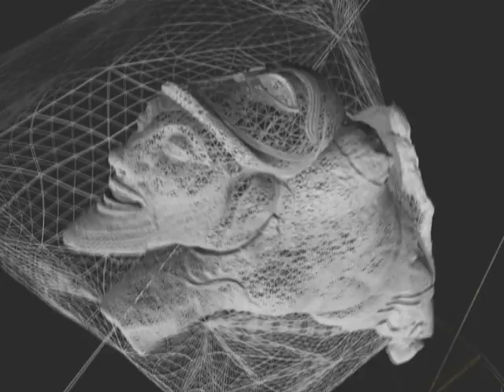WSA 2007: The Metopes of Selinunte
Archeology is brought to life by e-Content. The Metopes of Selinunte CD-Rom allows virtual visitors today to enjoy a live experience of the Greek colony of Selinunte two thousand years ago. An exceptional graphic design makes the visit a memorable fact. It offers also an inside view on the complex process of scientific virtual reconstruction of archaeological relicts. A documentary video, interviews with the exponents of this work and interactive windows with the virtualized sculptures are fundamental to this rich media cultural product. Renderings and 3D models created from reality, scientific articles and texts cover all facets. Spatial information provides an effective understanding of the site of the three Metopes of Temple C of Selinunte.

Category: e-Science